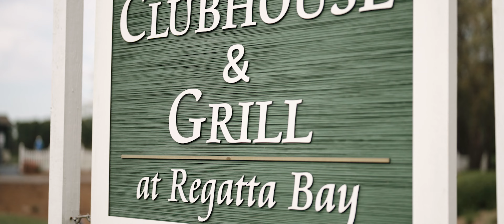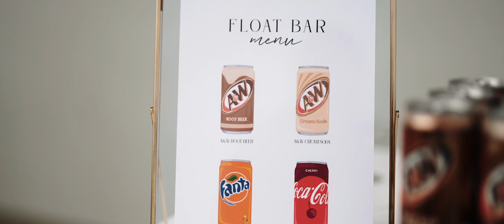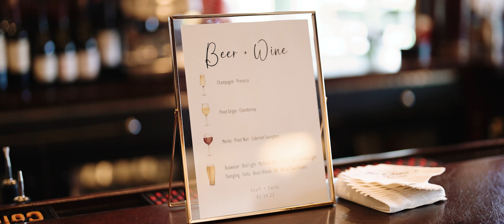Regatta Bay Wedding Highlights in Destin | Emily + Geoffory | Florida Wedding Videography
Venue: Regatta Bay Golf & Yacht Club in Destin, Florida